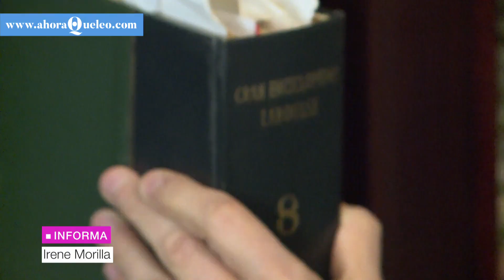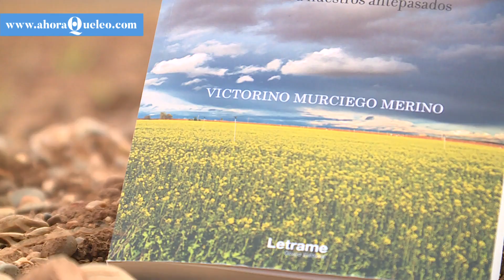El campesino que se convirtió en poeta a los 100 años | Ahora qué leo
Victorino Murciego empezó a escribir poesía con 72 años. Quería homenajear a sus antepasados, conservar sus recuerdos pero, sobre todo, dejar un legado a sus hijos. No pasaba de ser un pasatiempo hasta que a los 100 años su familia le publicó un libro con sus versos. Una obra que fue un regalo para él y para todos.